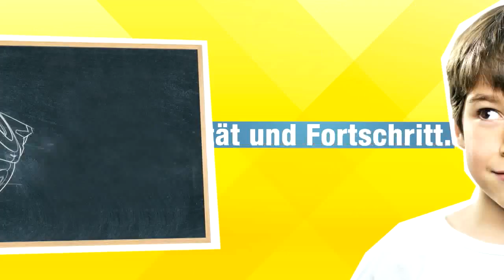FDP Hessen Film 51 Sek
51 Sek Wahlwerbespot der FDP Hessen zur Landtagswahl 2013